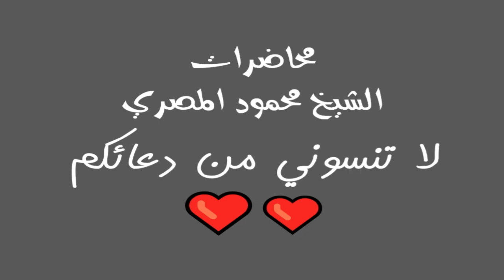برنامج فضفضة 13 محاضرات الشيخ محمود المصري أبو عمار